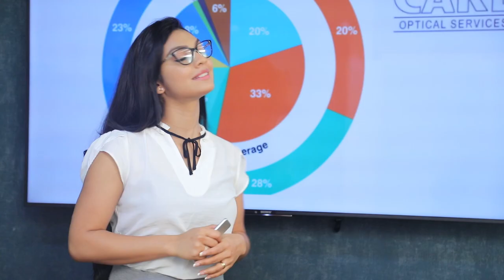එයාලගේ වෙන කෙනෙක් ඉදිරිපත් කරානම් ගෙදර යන්න වෙන්න | Breaking.lk